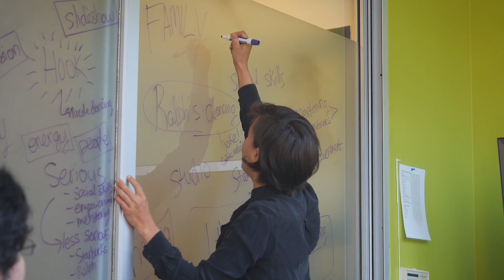GEARS: Youth Advisory Board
Produced and Directed by:
Jackelyn Perez and Teagan Singer, Next Gen Interns

Camera Operation:
Elizabeth Hewlett and Julia Retzlaff, The Factory

Audio and Music Composition:
Bernard Capistrano, BUMP Records

Special Thanks:
Sarah Gonzales, The Factory
Kaiden McAllister, Sound Bytes
Nicole Wiser, Next Gen Youth Coordinator
G.E.A.R.S. Council Members